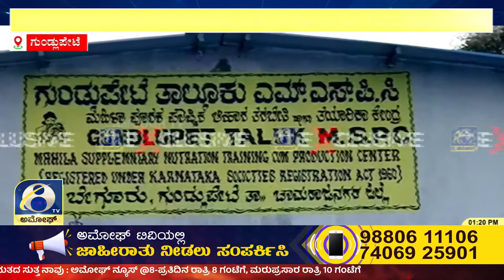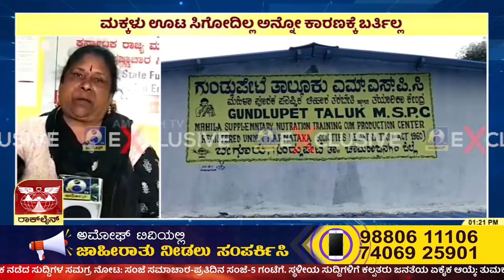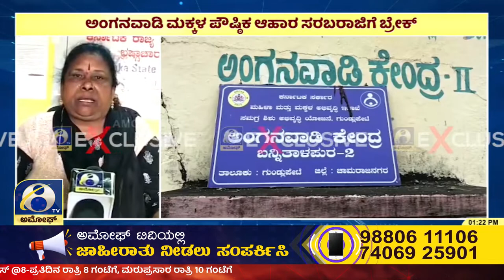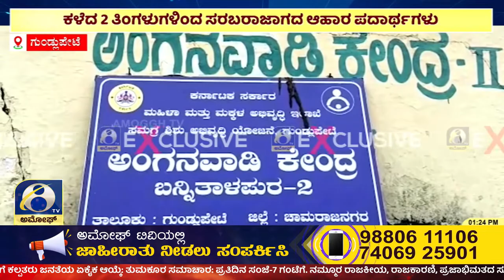GUNDLUPETE ತಾಲೂಕಿನಲ್ಲಿವೆ 299 ಅಂಗನವಾಡಿ ಕೇಂದ್ರಗಳಿಗೆ ಆಹಾರ ಪೂರೈಕೆ ಸ್ಥಗಿತ